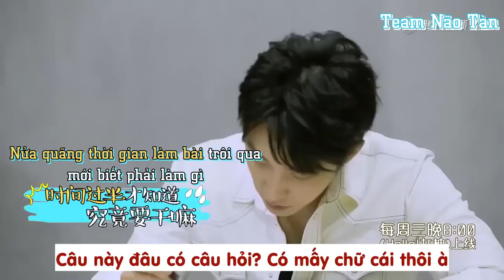[Vietsub] Hello Nữ Thần teaser - Huang Jing Yu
Thanks to all photos' & videos' owners